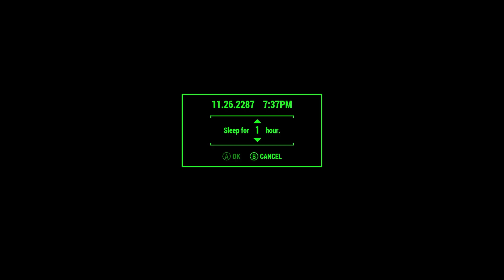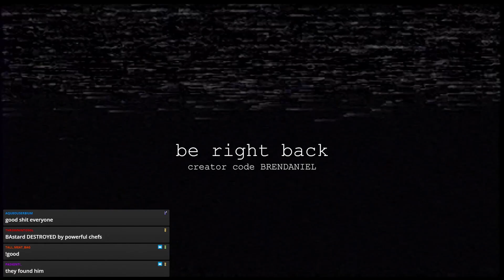the two chefs and the incredibly big burger | Fallout 4 Modded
The burger will haunt me for the rest of my days.